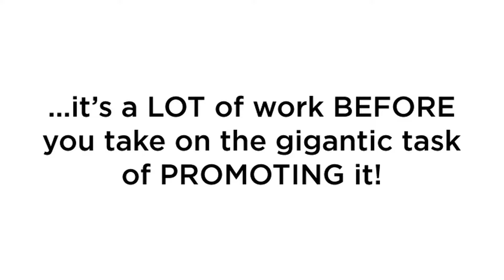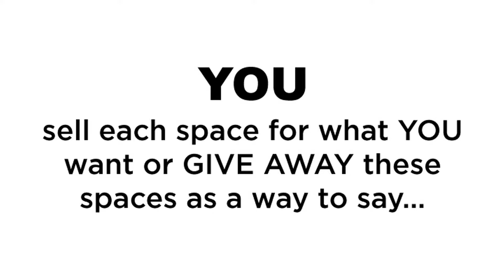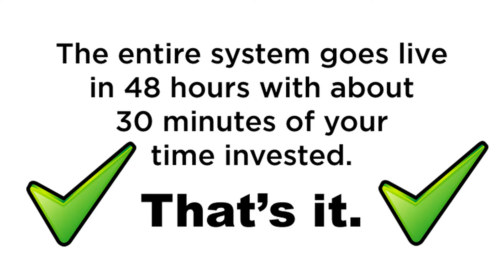ZGOLF PROMO eCARD VIDEO (by ZINGem)